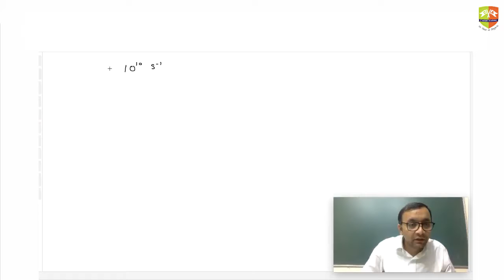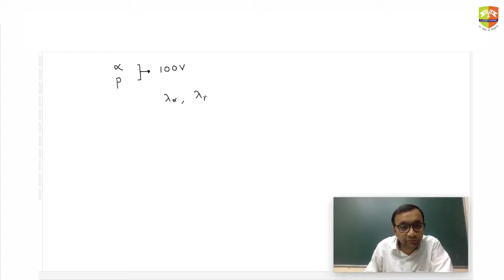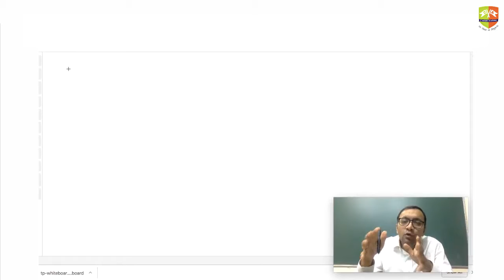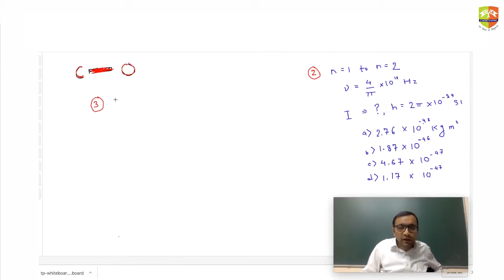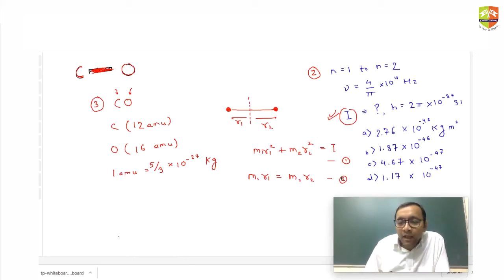Nuclei and Atoms Problem Solving p6